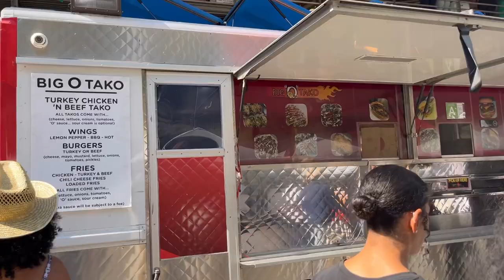Episode 12- Bill Pickett Invitational Rodeo Hits Los Angeles!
I hit the rodeo for the first time! It was hella Black & fun!